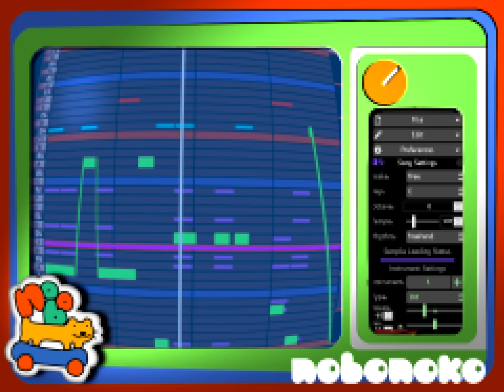nobonoko - Paint Yourself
Made this on Christmas. Heavily inspired by the Soundtracks for the Mario Artist series, particularly Polygon Studio. "weirdest mario soundtrack" as my friend x said.